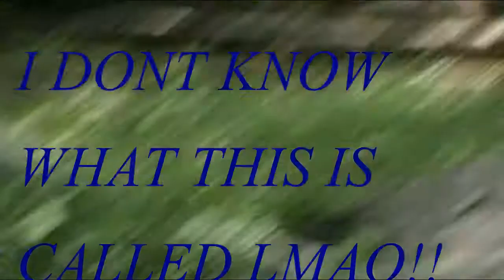OUR TRIP TO GRANBY Z00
OUR GET AWAY!